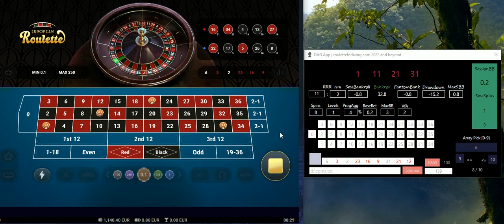DAG App | Sess. #8| Vulcan Vegas Casino | online roulette systems & strategies | New parameters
I have added a few new filters and features to DAG App. It seems to be working smoothly. Vulcan Vegas Casino | DAG App | online roulette systems & strategies